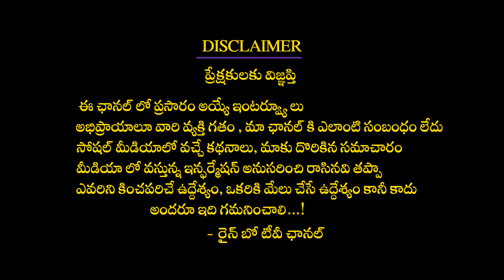Lata Mangeshkar Revealed that she was being Poisoned Slowly | lata mangeshkar No More | Rainbow TV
Lata Mangeshkar Revealed that she was being Poisoned Slowly | lata mangeshkar No More
లతా మంగేష్కర్ కి
slow poison ఇచ్చారా..?
షాకింగ్ నిజం..!